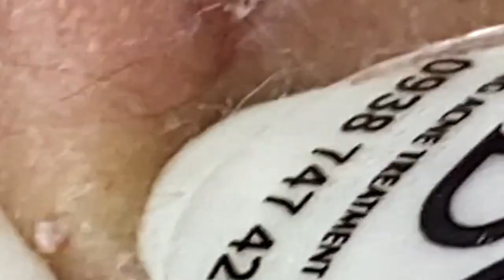𝘐 𝘢𝘭𝘸𝘢𝘺𝘴 𝘭𝘪𝘬𝘦 𝘵𝘰 𝘭𝘰𝘰𝘬 𝘰𝘯 𝘵𝘩𝘦 𝘰𝘱𝘵𝘪𝘮𝘪𝘴𝘵𝘪𝘤 𝘴𝘪𝘥𝘦 𝘰𝘧 𝘭𝘪𝘧𝘦 667